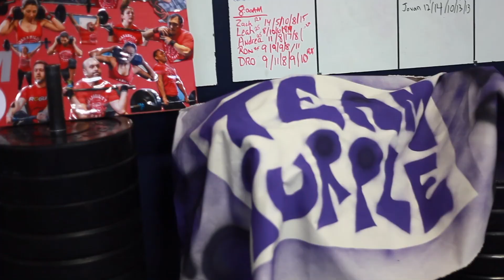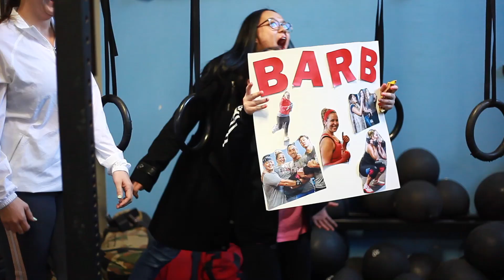2019 CrossFit Open at Maxability